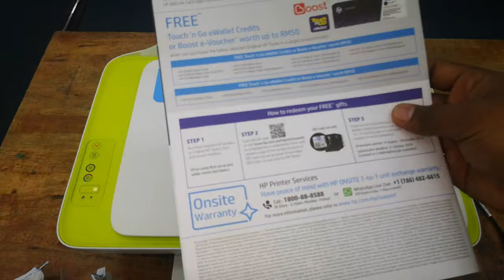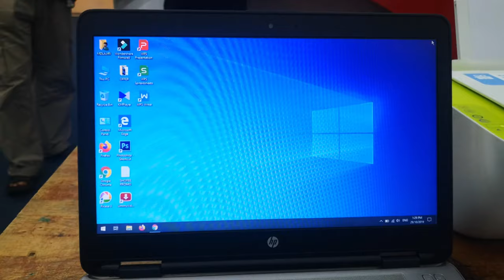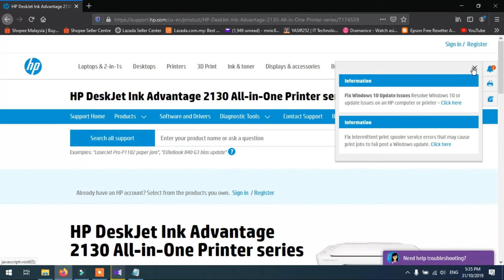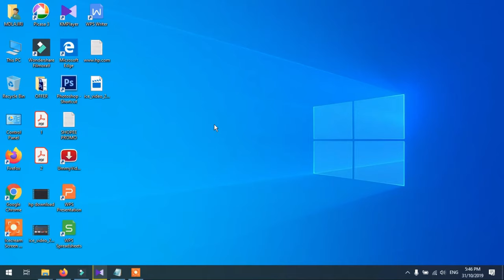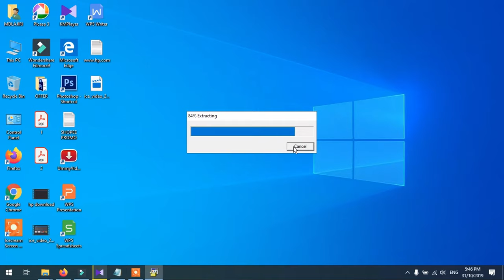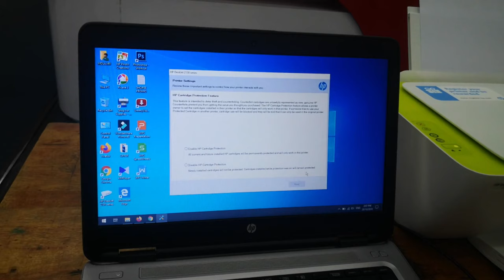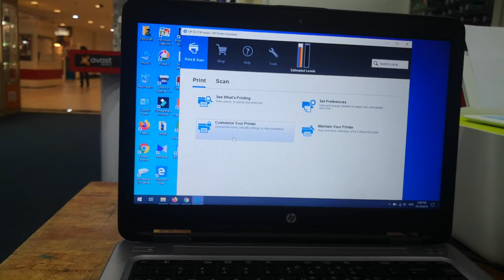HOW TO SETUP AND INSTALL HP DESKJET INK ADVANTAGE 2135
POSTAL CODE :
YOUR ADDRESS POSTAL CODE OR YOU CAN JUST TYPE 08000